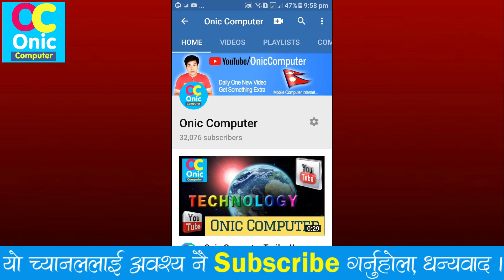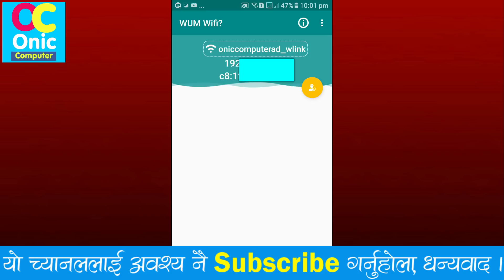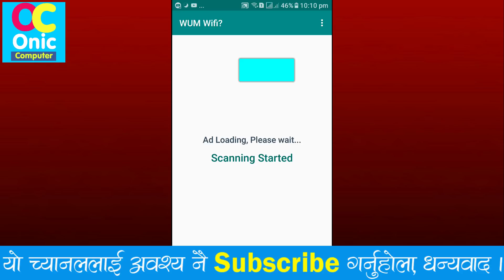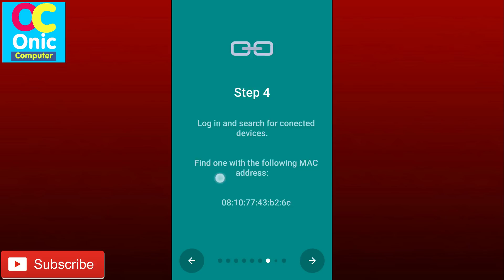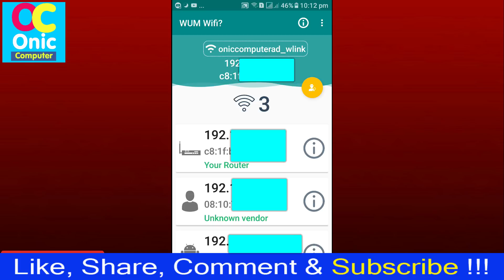How To Know Who are Using Your WiFi Connection - App Review [In Nepali]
Hi Guys, in this video, you will simply know or find out that who are using your WiFi Connection !

How To Know Who Use My WiFi Connection - App Review [In Nepali]
About This App:
App Name: Who Use My WiFi? 📱 Network Tool by AMZWARU

My wireless network is slow and I believe someone is connected to my Wi-Fi and using the internet without my knowledge.

What do you do in such situations? If you are looking for the fastest, smartest and easiest way to control and monitor the number of users connected to your WiFi network and get information about the connected devices, you’ve come to the right place.

Who Use My WiFi comes with a clean and neat design, and the interface is so user-friendly that doesn’t take a genius to track the connected users and devices to your wireless network.

It’s fast, smart and reliable.

Who Use My WiFi, shows some information about the current network, like Speed and Name, and it also lets you know about the devices connected to your wireless network.

So, you can easily find out who is using your internet and what their devices are.

So, if your wireless network is on a limited plan and you believe someone is sending and receiving data without your permission, install this Wi-Fi monitor app for free and look for the suspicious devices connected to your WiFi.

Who Use My WiFi Main Features at a Glance:

• Clean and neat design with fresh and intuitive interface
• Fastest and Smartest way to track connected devices
• Learn more about your current network: Speed, Name and …
• Learn more about connected devices
• Port Scanning (coming soon)
• Wake-on-LAN (coming soon)
• Troubleshoot your Internet connection (coming soon)
• Vendor Address Database
• Useful for anyone
• Less Ads
• Free
• light weight (3.83 MB)

Scan your WiFi network in seconds.

languages:

- English
- French
- Arabic
- Italian (coming soon)
- Catalan (coming soon)
- Russian (coming soon)
- Spanish
- Portuguese
How To Learn English Easily ?
Robot Sophia in Nepal
Some Popular Videos in Channel
5. Your Name in Voter List
7. Type in Nepali on Mobile
9. Pay Electricity Bill From eSewa
10. Your Mobile Original or Duplicate